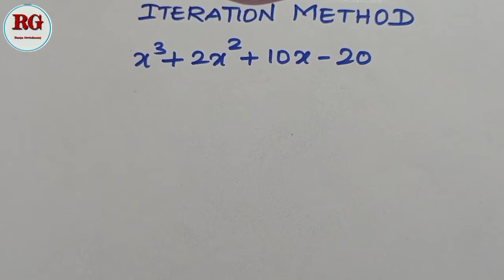Iteration Method or Successive Approximation Method in Tamil | part 11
Iteration Method in Tamil part 11

Is explained

Playlist for Dominant Eigen value and Eigen vector method